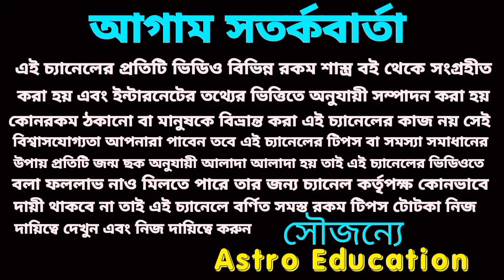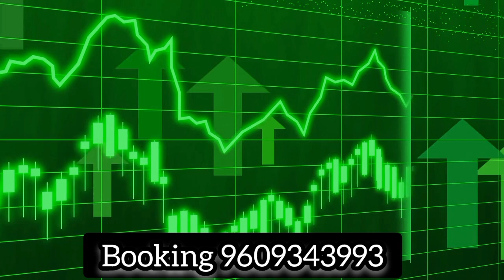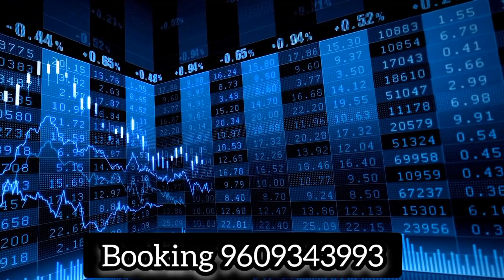13/9/23 এই পাঁচটি রাশির টাকার খেলা হবে!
আগামীকাল এই পাঁচটি রাশির টাকার খেলা হবে